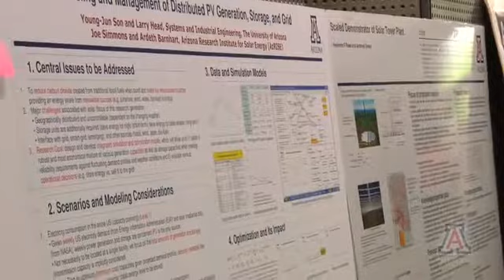UA Solar Achievements in Science, Architecture and Art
The UA's solar energy-related projects and innovations were presented during last week's Solar Fusion event on campus.